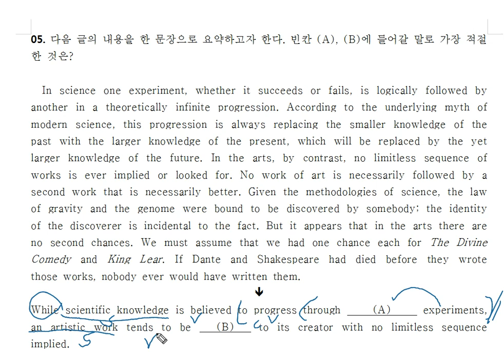2017년 고3 9월 40번 요약 문제풀이 고난도 정답률 51%